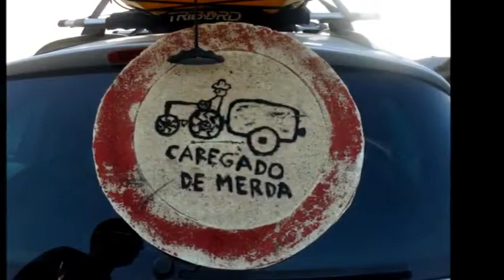Fateixas Team Clics 2011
Membro: João Oliveira

O Oceano Ibérico nasceu em Janeiro de 2009 com o intuito de abordar a pesca desportiva como uma paixão pela prática pela pesca sem entrarmos em considerações de carácter comercial ou parcial. Foi esse o desafio que deixámos aos nossos membros do fórum e que aqui poderá passar a consultar regularmente, através de várias experiências individuais e colectivas desta nossa paixão que é a PESCA.